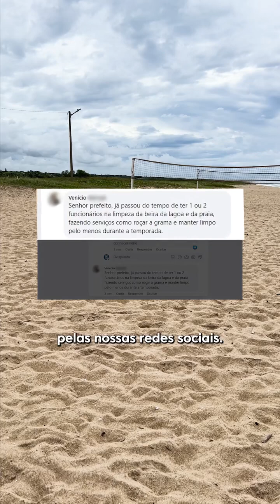Limpeza da praia da Barra do Itapocu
Hoje vamos falar da nossa praia da Barra do Itapocu. 🏖️🥰

Recebemos alguns pedidos de limpeza aqui e passamos para informar que esse serviço é feito constantemente pelos funcionários da Subprefeitura do Itapocu. ✔️

E o Carlos também tem um pedido bem importante! (Play, aí). ▶️

Vamos juntos deixar esse “cantinho” tão especial, cada vez melhor! 🤝